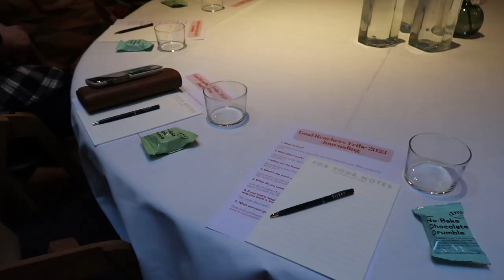Vlog: Weekend Retreat in Stockholm · Slow Swedish With Subtitles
This weekend, I went to a goal-setting retreat in Stockholm with some of my friends. One of the goals that I set was to grow my Slow Swedish community to 100,000! We can do that right? I mean, we reached 1,000 followers on Instagram in about a week. So amazing.

I hope you enjoy this video. It was a little difficult to vlog and speak clear Swedish when there was constant noise and loud music in the background haha. But I did my best.

Hi! My name is Katrin. I'm Swedish, but I'm not a Swedish teacher. Here on my YouTube channel, I offer you videos about my everyday life in slow and clear Swedish, with English and Swedish subtitles so that you can practice your understanding. Välkommen!

♥ Katrin